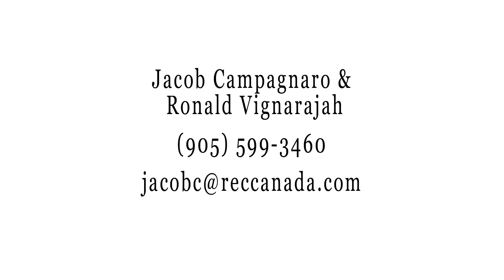2100 Hurontario Street, Mississauga